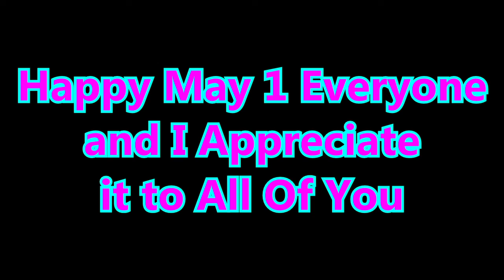Happy May 1 Everyone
Happy May 1

3pedrosa13